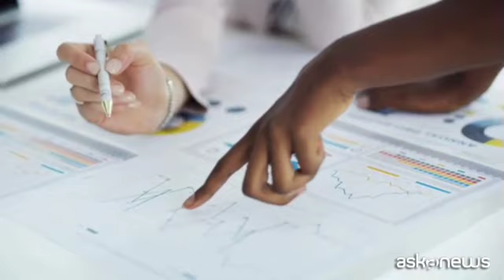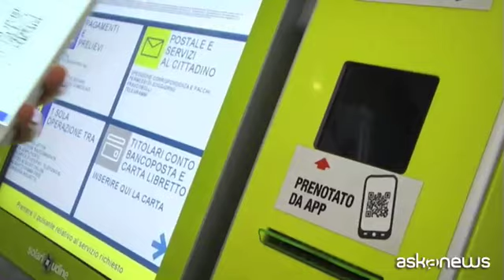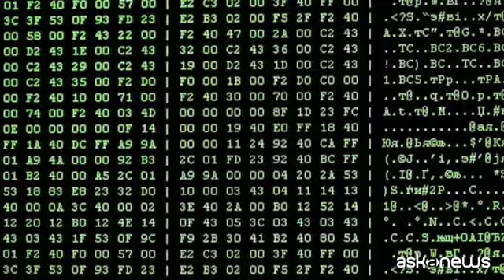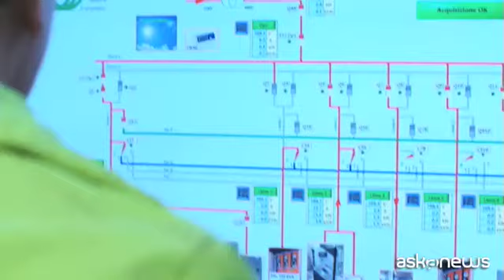Quale economia post Covid? Se ne parla alla Luiss Business School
Roma, 23 mag. (askanews) - Solo con un grande disegno si potrà rilanciare l'economia italiana dopo la crisi innescata dall'emergenza Covid-19. La classe politica deve individuare una strategia di lungo periodo. Sarà necessaria una digitalizzazione capillare e servirà difendere le grandi aziende italiane, con pubblico e privato uniti per vincere la sfida del rilancio. Se n'è parlato al webinar della Luiss Business School "Una visione strategica per l'economia dopo il Covid-19". A introdurre il dibattito, Gianni Letta, nel suo ruolo di presidente dell Associazione "Davide De Luca - Una vita per l Intelligence", che con Luiss Business School organizza il ciclo di incontri "Appunti sull interesse nazionale". Letta ha citato la ricostruzione dopo la guerra e il coraggio della classe dirigente di allora di sognare in grande, un coraggio che ha portato al boom economico: "Ecco forse noi dovremmo avere bisogno di questo - ha dichiarato Letta - la politica oggi dovrebbe concepire un piano che risponda a un disegno e che abbia il coraggio di una visione, sappia volare alto, dare dei traguardi e degli obiettivi sui quali poi parametrare gli interventi per uscire dall'emergenza e per la ricostruzione poi".
Secondo Paolo Scaroni, Deputy Chairman di Rothschild, Covid-19 ha determinato Il crollo dei prezzi del petrolio, e questo ritarderà la transizione energetica e la lotta al riscaldamento globale. Per uscire da questa crisi serve un cambio di passo, anche nella mentalità e nella politica italiana: "Noi vorremmo che nulla cambi mai - ha detto Scaroni - ma la verità è che il mondo non fa che cambiare e il mondo post Covid sarà molto diverso dal mondo pre Covid. E' inutile chiederci quante botteghe rimarranno aperte, noi non lo sappiamo. Noi non dobbiamo difendere i posti di lavoro ma dobbiamo difendere le occasioni di lavoro, il fatto che ci saranno altri posti di lavoro".
Secondo Matteo del Fante, amministratore delegato di Poste Italiane, questa emergenza ha messo in luce quanto sia importante per la crescita la digitalizzazione: "Io credo che questa sia una occasione per accelerare lungo una serie di direttrici per lavorare in maniera diversa. Non siamo purtroppo facilitati in Italia dalla connessione, la diffusione della banda ultra larga non è ancora sufficiente. Però questa è una occasione per lavorare in modo diverso".
Su smart working, digitalizzazione e reti 5G secondo il presidente del Copasir, Raffaele Volpi, serve certezza sulla sicurezza. Tanto più quando sulle reti passano "interessi strategici" nazionali. E sullo scudo della golden power ha dichiarato: "E' uno strumento deterrente che rappresenta il fatto che uno Stato è attento ai propri asset. E sono gli asset industriali. Noi abbiamo la sfida di rendere coese le nostre maggiori e migliori strutture. Golden Power vuol dire difendere ma anche esser certi che c'è un sistema paese in tutti i settori in un grande progetto strategico".
A trarre le conclusioni del dibattito il direttore di Luiss Business School, Paolo Boccardelli: "Il tratto comune che avete sottolineato è classe dirigente e capitale umano.
Siamo ancora tra i paesi che investe di meno nell'università, nella ricerca e nella scuola.
Dobbiamo mettere insieme di nuovo istituzioni pubbliche con mondo privato per creare quell'investimento significativo per la nuova leadership in questo paese. Quello che manca, non solo nelle organizzazioni pubbliche, è un gap di leadership che consente alle aziende e alle istituzioni di guardare al futuro ma al tempo stesso di gestire la complessità di oggi che ci porterà fuori da questa crisi".